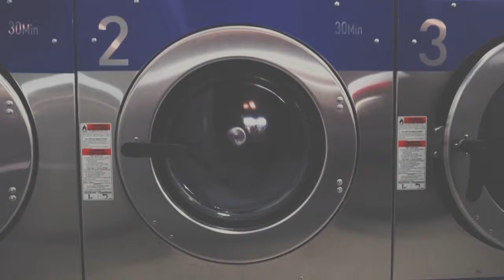THE G-SPOT - Find Us! Part 1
Join the Groove Community for the best electronic music, videos and mixes.